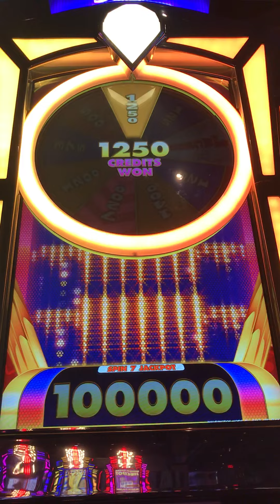7 Spins, 1 Progressive Jackpot Awarded, 25.00, 4.00, 3.00, 2.50, 12.00, 2.00, 12.50